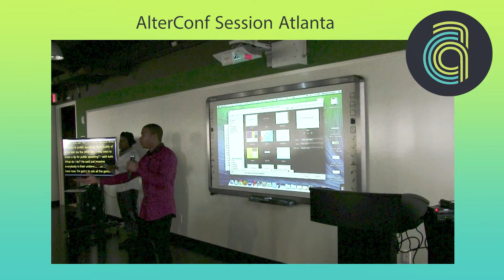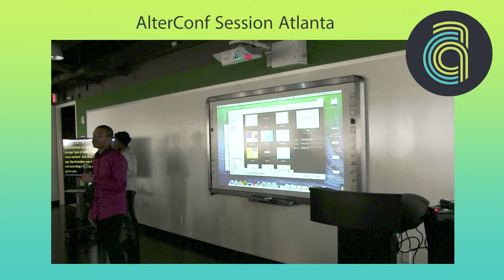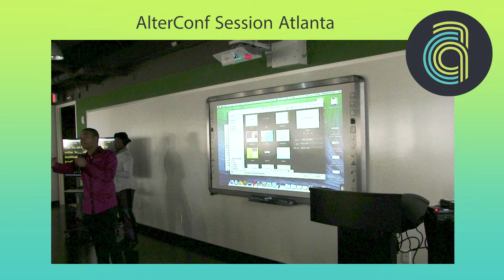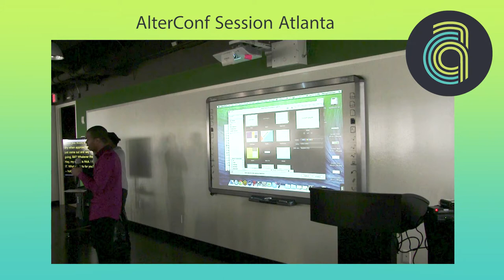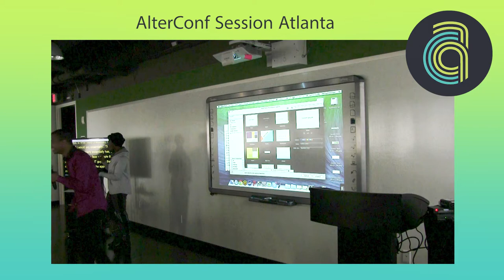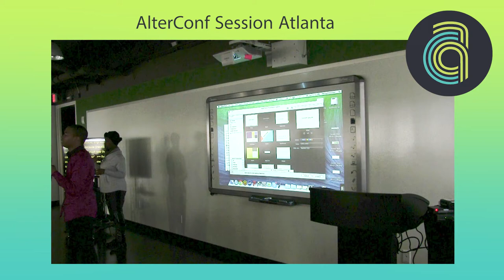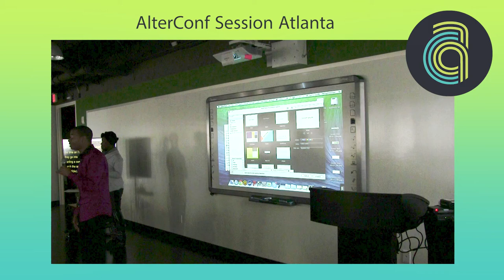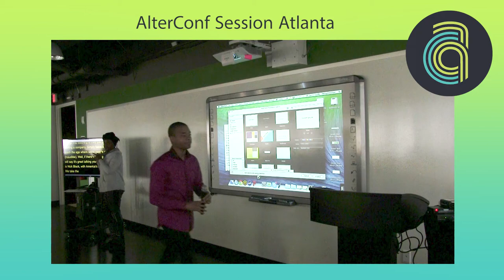AlterConf Atlanta 2015 - The 12 Year Old I.T. Guy by Nicholas Black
The 12 Year Old I.T. Guy  by Nicholas Black

My talk will be on, being the face of an emerging technology company. Including topics such as, obstacles associated with being a young African American business owner, overcoming age discrimination found in the business community and breaking those barriers on a day to day basis. All as a way to pave a way for other young entrepreneurs, allowing them a better chance at success.